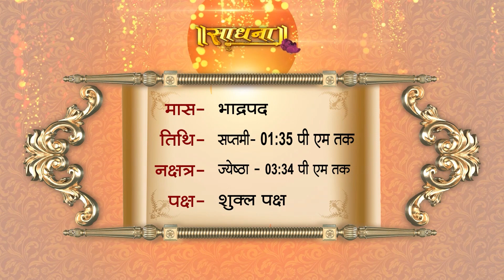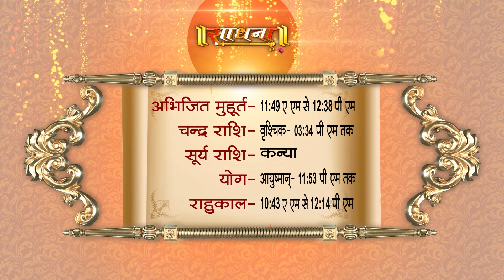Aaj Ka Panchaang | 22 September 2023 | Sadhna TV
Thanks.